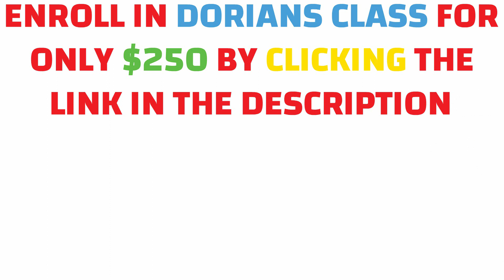KNOW HOW TO MARKET YOUR MUSIC ONLINE FOR $250 WITH DORIANS CLASS RIGHT NOW